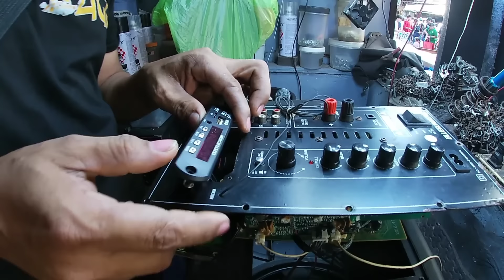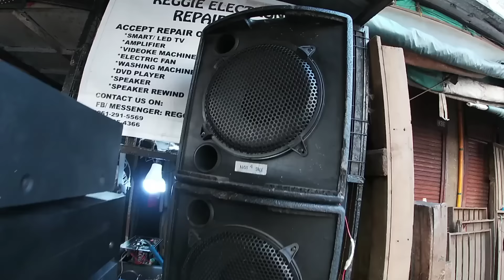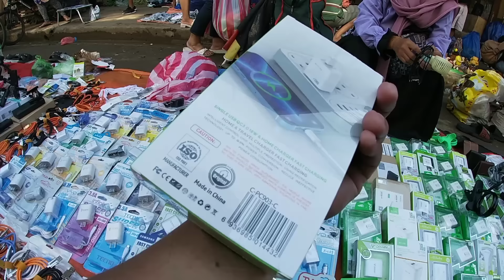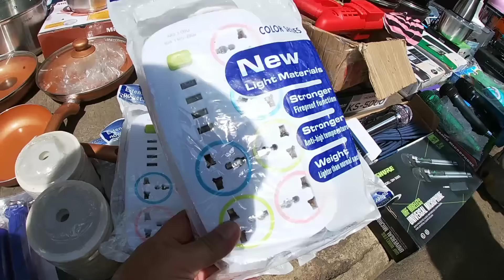MURAng PANINDA sa DULO BANDA ng BURAOTAN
CARMEN PLANAS ST. Cor. CM RECTO Ave.
LM: PHILTRUST BANK
6AM- 11AM EVERYDAY